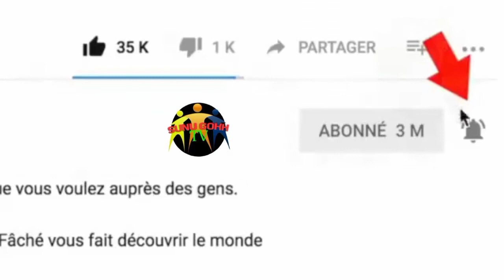CHOIX - Saison-2 - Épisode 9 31 Janvier 2022